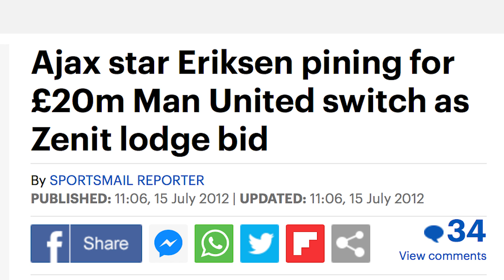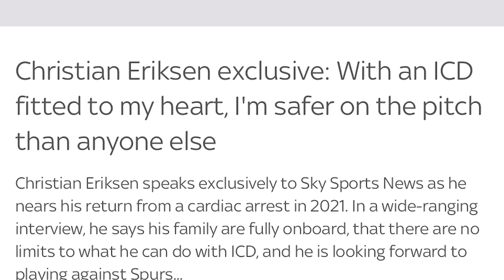My HONEST Opinion On ERIKSEN To Man United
The Irish Guy takes a look at Manchester United snapping up Brentford playmaker Christian Eriksen on a free transfer.